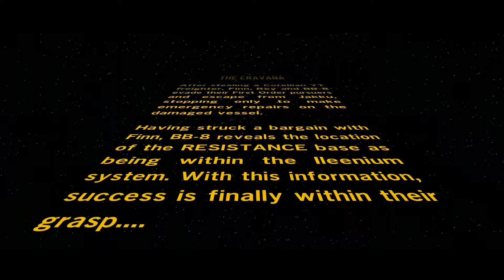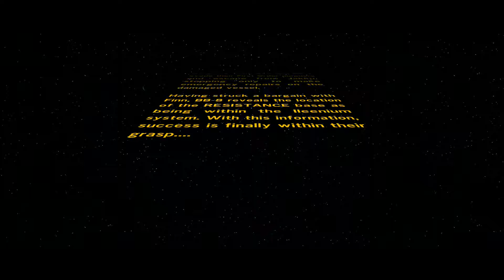LEGO STAR WARS THE FORCE AWAKENS Gameplay Playthrough Part 5 - THE EVAVANA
On this channel you can find gameplay playthroughs for several games and the occasional random video. I try my best to get at least one or two videos out a day, one in the morning and one in the evening. I try not to use the mic/camera for story based games as I like to take in everything in the game without hearing myself speak, also a subscriber of mine has said that they also like watching videos without commentary for the same reasons.

PSN- Xx_kingbill_xX